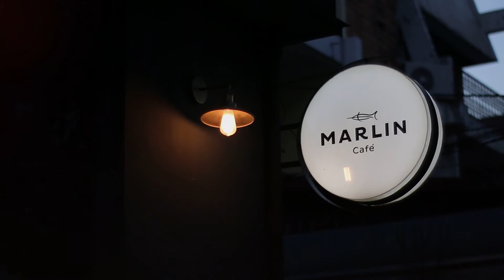Night Light ร้าน Marlin Café O/A: 27/2/59 B1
รายการ NIGHT LIGHT  ออกอากาศทุกคืนวันเสาร์ เวลา 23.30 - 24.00 น.
ทางช่อง DTC DUDE TRAVEL (GMMz 165)+(PSI 143)
ดำเนินรายการโดยพิธีกรสาวสวย SEXY LEO GRILS (อัญอัญ) ระพีพรรณ พรรณะ